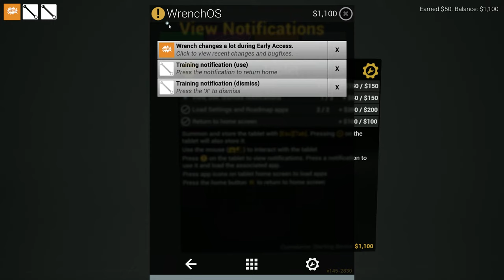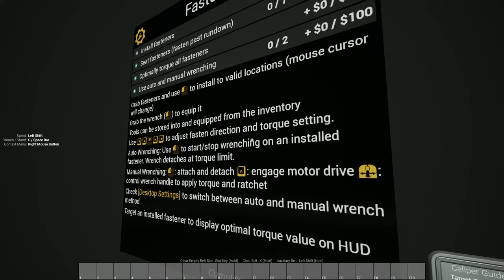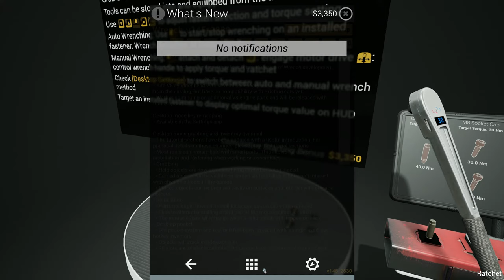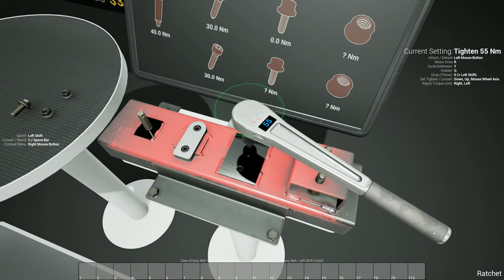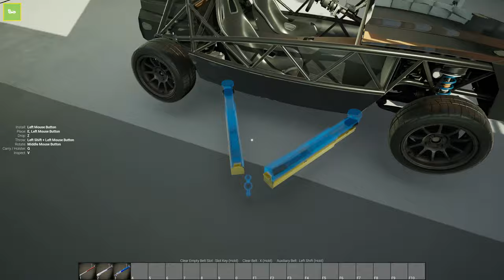Let's Play Wrench - Tutorial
Wrench is a mechanic simulator where players prepare and maintain race cars. The parts in Wrench are the most detailed of any game in the genre. Extreme attention has been paid to even the smallest components, including fasteners which are accurate to the thread pitch and install torque.